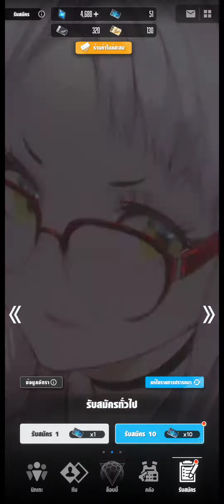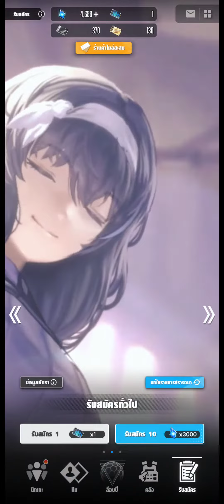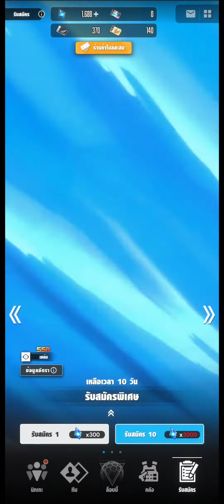เกลือ_Nikke.mp4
เกลือ.

ติดตามข่าวสารและตารางการไลฟ์ได้ที่นี่ :

สำหรับคนที่อยากจะสนับสนุนเรียวนะค้าบบบ

ตารางการออกอากาศ
ออกอากาศทุกวันจ้า เริ่มประมาณ 2 - 4 ทุ่มของทุกวัน

สวัสดีทุกคนจ้า เรียว เอง
ยินดีต้อนรับสู่ Realiable Ch.
Channel ที่จะรวบรวมทั้งความสนุกและความรู้ (และอาจความทุกข์ระทม)
ของการเป็น Gamer และ Game Developer ของเรียวนะครับ
ในช่องนี้ทุกคนจะได้พบกับการ Live Stream ทั้งเล่นและพัฒนาเกม
โดยเรียวและเพื่อนที่อาจจะมาแจมกันเป็นครั้งคราว
เพื่อนๆพี่ๆน้องๆ มีปัญหาอะไรใดๆ ทั้งเรื่องการเล่นเกมและการพัฒนาเกม
สามารถสอบถามได้ทั้งผ่านทาง LiveChat หรือ Comment ได้เลยนะครับ

ขอบคุณทุกคนจ้าา ฝากเนื้อฝากตัวด้วยครับผม
อ่านะ อิอิ

Hi everyone, I am Real.
Welcome to Realiable Channel.
This channel focus on both playing game and making game.
I mainly speak in Thai but I can use English quite well.